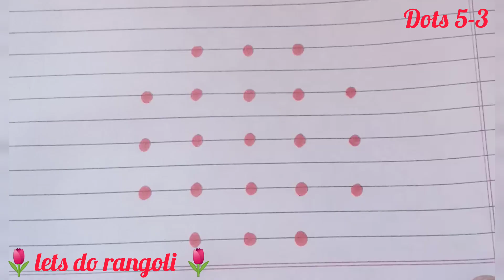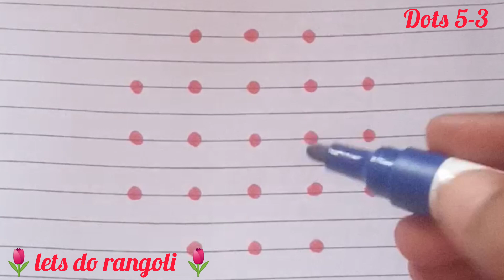🌷மங்களகரமான அழகான குட்டி கோலம் 🌷sikku kolam for beginners 🌷 beginners kolam 🌷 chukkalamuggulu 🌷